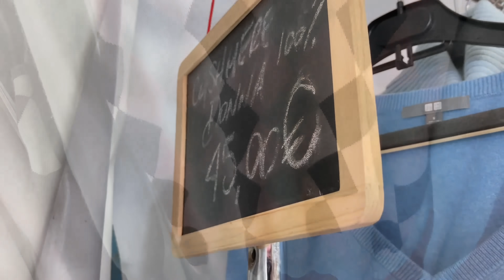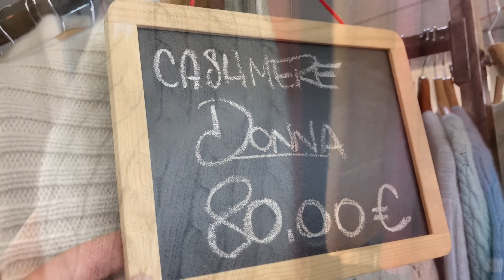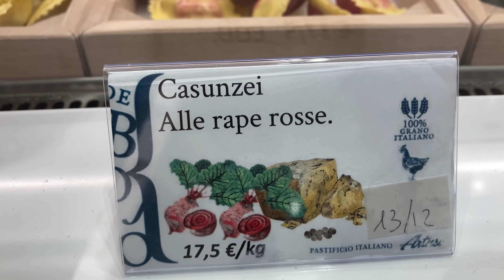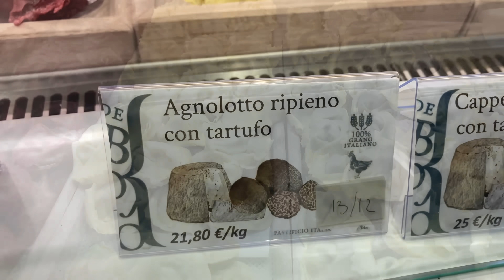Итальянский рынок: находки !